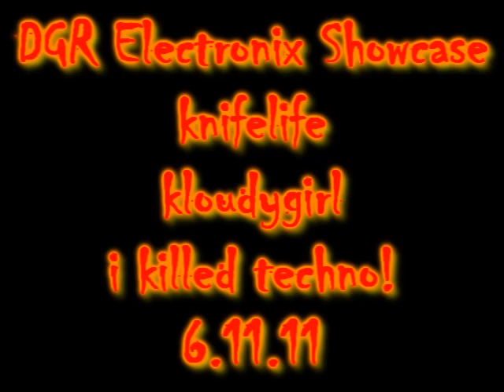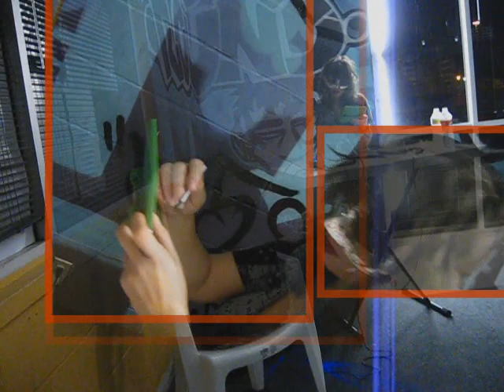DGR Electronix Showcase: KNIFELIFE, KLOUDYGIRL, I KILLED TECHNO!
6.11.11 DGR Electronix Showcase featuring: knifelife, kloudygirl, i killed techno!

filmed by: mitchell snow
edited by: claudia yvette

madrad thanx goin out to julia, patrick and everyone at disc go round!